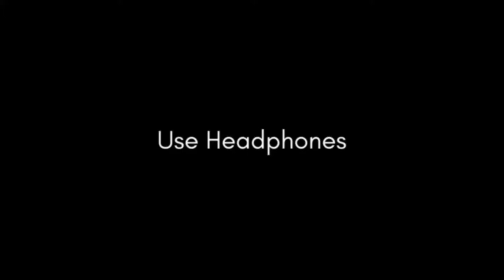Kaise Ayi Hai Aisi Dooriyan - SLOW X REVERBED | 8D AUDIO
Use headphones!